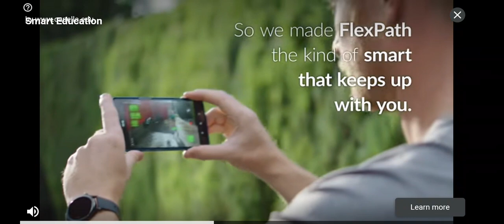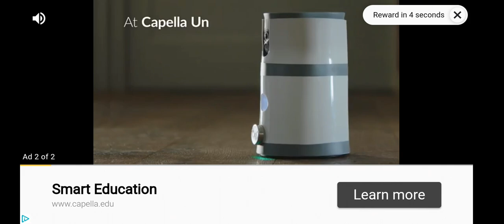SCARY Teacher 3D failed part6